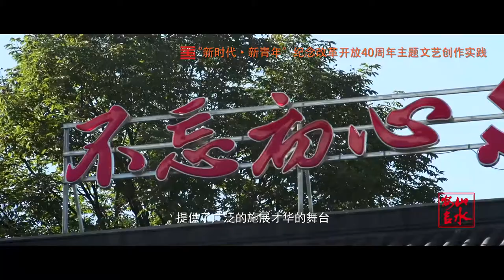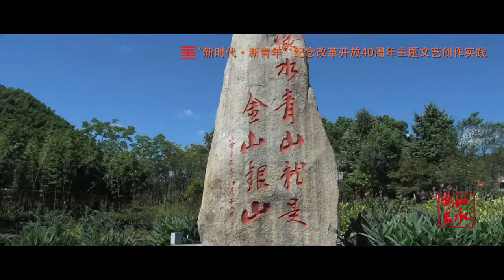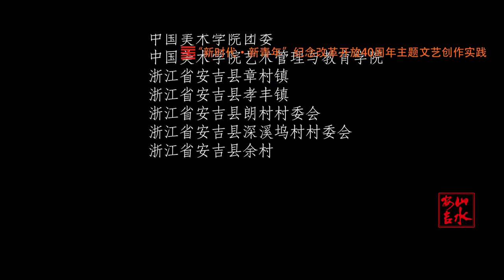《山水安吉》中国美术学院纪念改革开放40周年主题创作